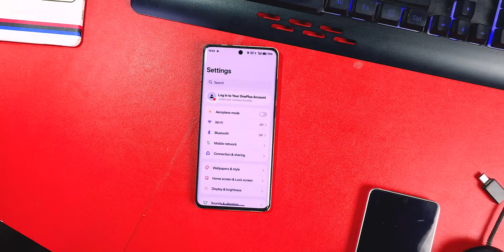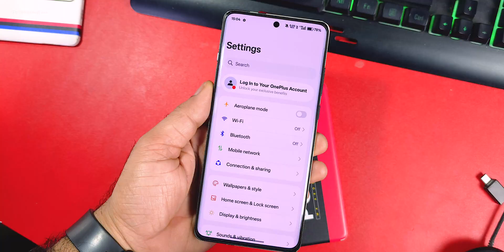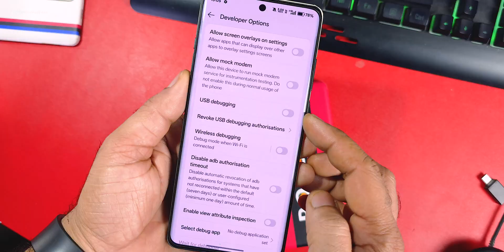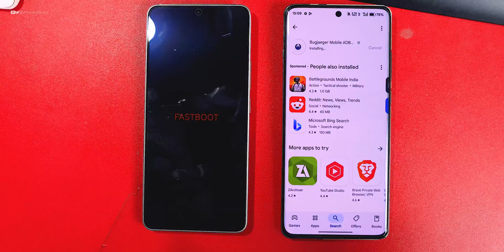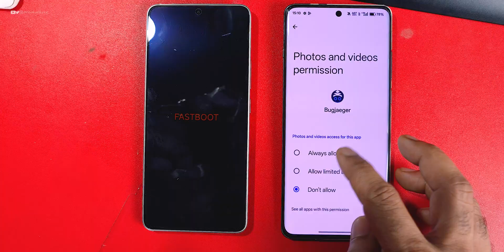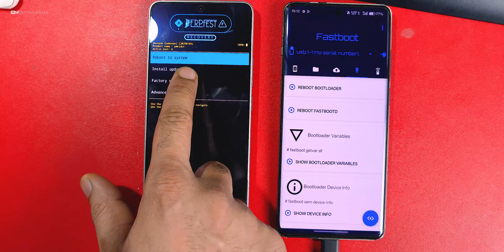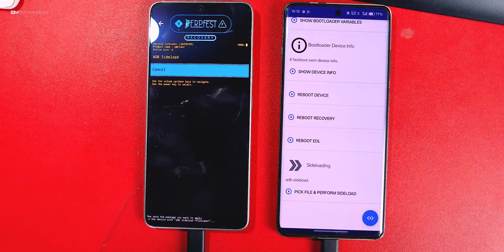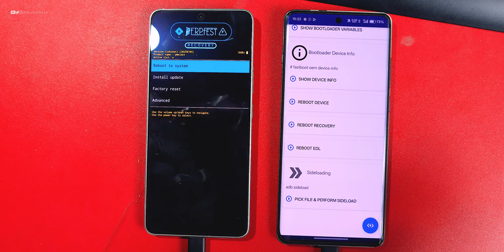Flash any Custom ROM without Pc | Flash PE Recovery & ROM without Pc | Sideload Method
👋Here is another part
How to Flash Custom ROM without PC | Flash TWRP & Custom ROM without Pc | No Pc for TWRP

✔️ How to flash Pe Recovery
✔️  How to Flash Pixel Recovery
✔️  How to flash ROMs without Pc
✔️  Without pc flash Custom rom
✔️  install rom without pc
✔️  How to flash Twrp without pc
✔️ How to flash Twrp & Custom rom without Pc

Cheers 😉